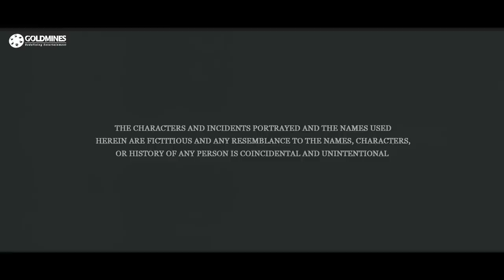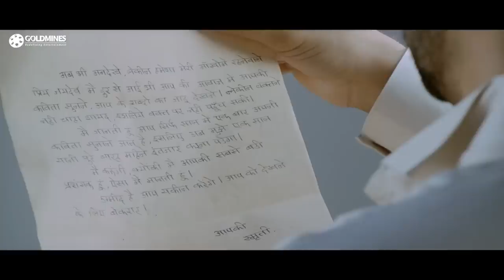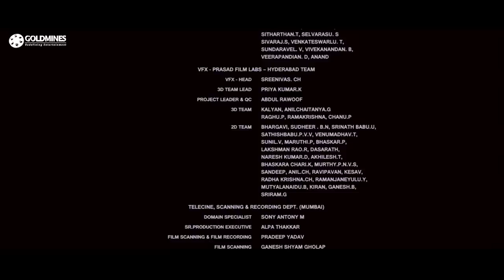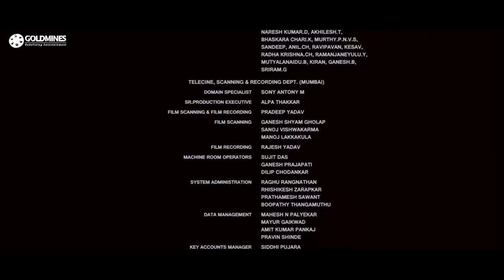१९२०: ईविल रिटर्न्स- बॉलीवुड की सुपरहिट हॉरर मूवी|आफताब शिवदासानी, ट्विंकल बाजपेई, विद्या, शरद केलकर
In 1920, Jaidev Verma is a famous poet who lives the life of a loner as he is unable to meet the love of his life, Smruti. They got to know each other through an exchange of letters and slowly fall in love. One day, Jaidev receives a letter informing him that Smruti had an accident and died. Now his sister Karuna is his only support system that keeps him motivated. One day Jaidev finds an unconscious girl near a lake and brings her home. After gaining consciousness, she is unable to remember anything from her past life except Jaidev's poems. Karuna becomes skeptical of her presence in the house and gets even more so when the keeper of the cemetery warns them of an evil spirit inside of her who is in love with her.

Movie:- 1920: The Evil Returns (2012) | १९२०: ईविल रिटर्न्स
Starcast:- Aftab Shivdasani, Sharad Kelkar, Tia Bajpai, Vidya Malvade
Directed by:- Bhushan Patel
Produced By:- Vikram Bhatt